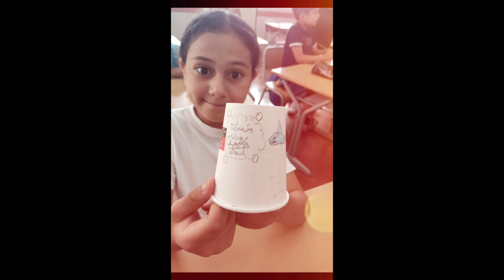Pirámide de las palabras. CEIP Reyes Católicos. Melilla